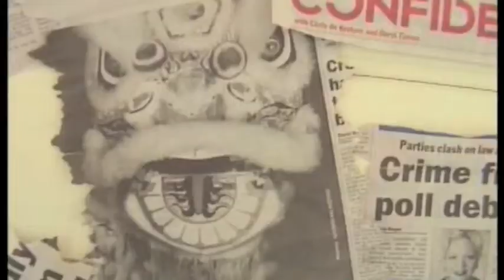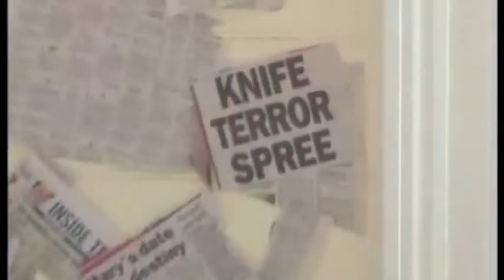The Making of My Piano-Part 1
Filmed by Dhania McKechnie. Edited and Produced by Tara Leigh Dowler. A Phantom Alice Production.